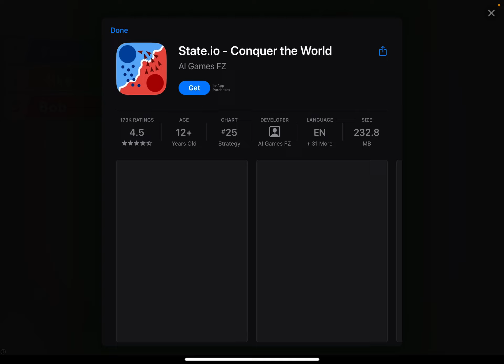Melon Playground Vs Minecraft Episode 7 - Commands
Alan Becker